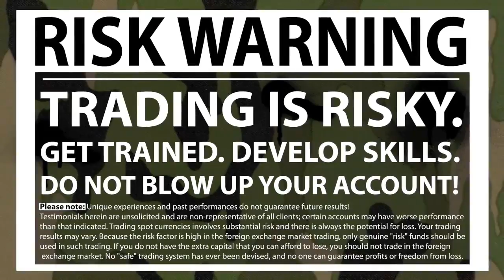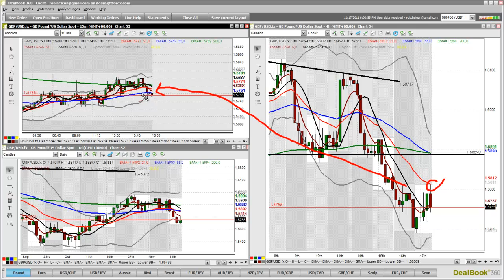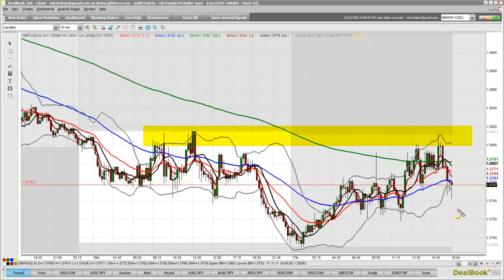FX BOOTCAMP VIDEO - ASIAN OUTLOOK NOVEMBER 18TH 2011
Hi Folks

NOT SURE WHY THIS VIDEO IS 20 MINS LONG. IT'S MORE LIKE 6:30

From next week Tuesday, I will be performing weekly webinars with FX Street. For the first one, lets talk everything pivot points.

Here's the sign-up link. Look forward to seeing you there.

Now for todays video. Looking for Pound continuation. Swing and move fib action.

Regards

Rob Helean